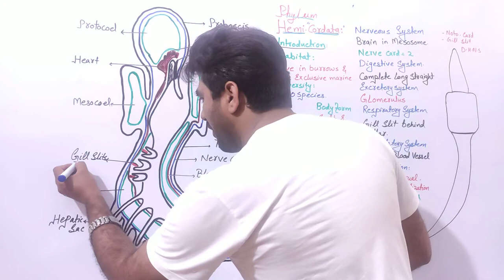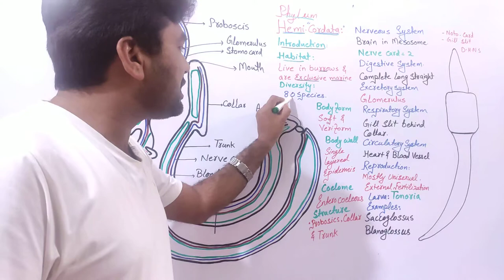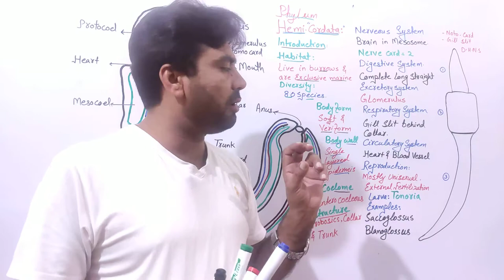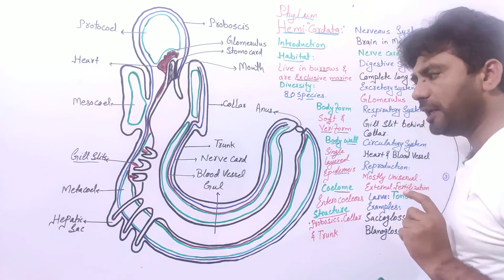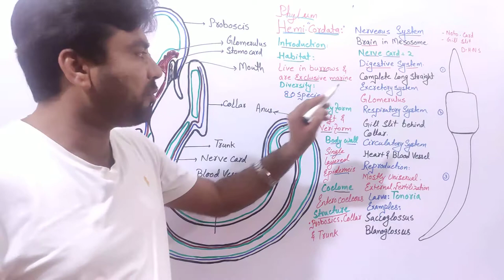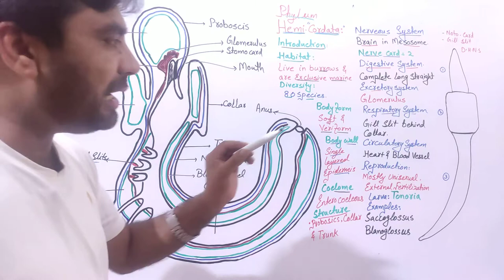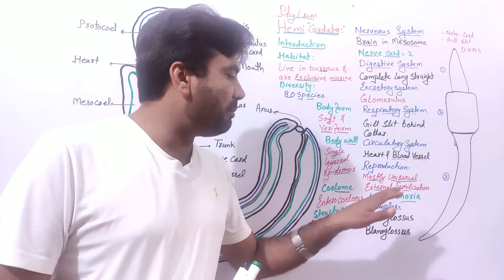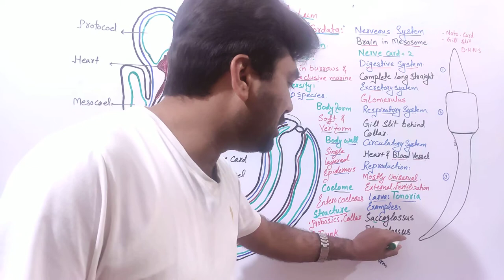Phylum Hemichordata | Blanoglossus | Kingdom Animalia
@biologywithmuhammadsajid biologywithmuhammadsajid botany zoology microbiology pathology mycology molecular biology Biochemistry and genetics and genomics biologywithmuhammadsajid biology with Muhammad Sajid for FSc A-level BS and MSc Student's Bilaterally symmetrical.
Body has more than two cell layers, tissues and organs.
Body cavity a true coelom.
Body possesses a through gut, straight or U-shaped, with an anus.
Body divided into three sections, a proboscis, a collar and a trunk.
Nervous system normally diffuse, but variable.
Has a partially open circulatory system.
Possesses glomerulus as an excretory organ.
Reproduction normally sexual and gonochoristic.
Feeds on fine particles in the water.
All live marine environments.
The Hemichordates (or Acorn Worms) are a small phylum of generally small animals, that were once considered to be a part of the Chordata.

However, modern science has proven that none of them posses a post anal tail or a notochord – and they have been allocated to a phylum of their own.

They are all marine worm-like animals. There are only about 90 known species, all of which are benthic (living on the sea floor) in their adult form. The smallest species are only a few millimetres long and the largest, Balanoglossus gigas can reach lengths of 1.5 metre (4.7 feet).

All known species feed on small particles of organic matter, either as filter feeders of as substrate eaters. They have a wide distribution and can be found in most of the world’s waters, both in shallow coastal waters and in the deeper seas.